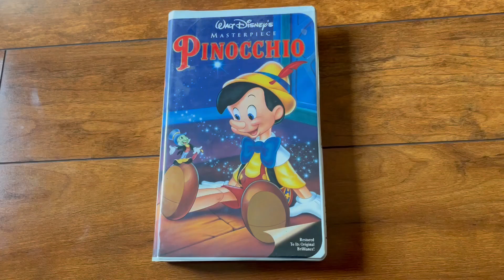Pinocchio 1993 VHS